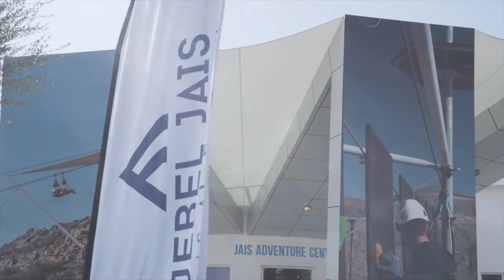Jais Adventure Peak Opens in Jebel Jais, Ras Al Khaimah